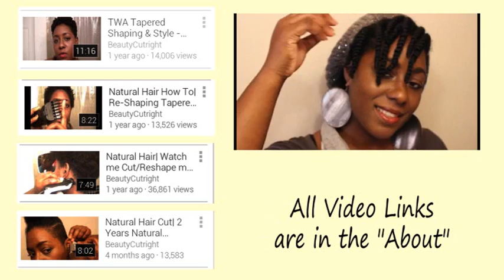Natural Hair Cut| How I Tapered It AGAIN Y"ALL....LOL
To see how I have cut and tapered my natural hair in the past, click on the playlist link below and all 4 videos plus this one will be there =)

CREDITS:
Produced | Edited & Branding | Nekia Morris-Cutright
Artist & Song| Casetofoane Enel"